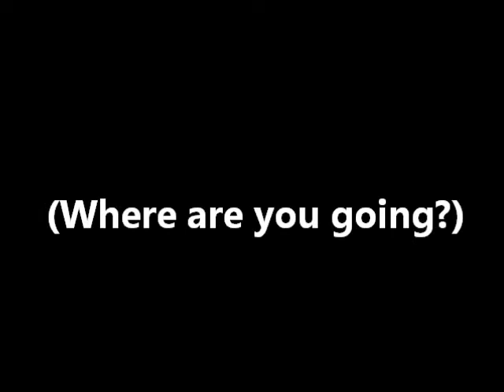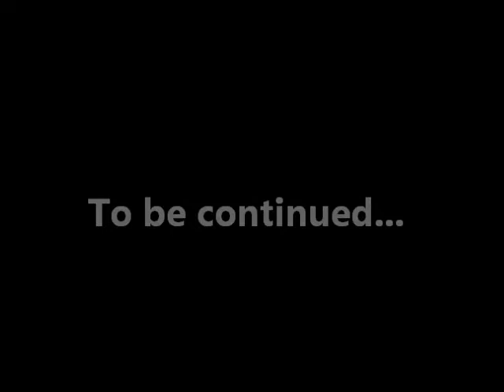The Language Lesson Chapters 1 & 2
Peace Corps Thailand volunteers Dan and Morgan Sprinkle begin the English lessons that were requested by their neighbor, Naa Lake. Her dedication and cuteness are overwhelming.